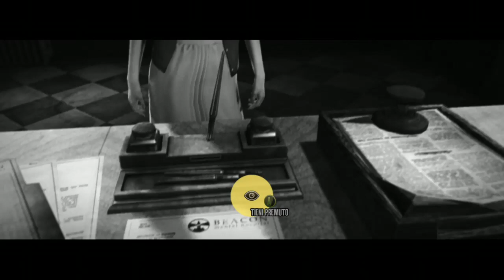The Evil Within - Capitolo 2 - Episodio 2